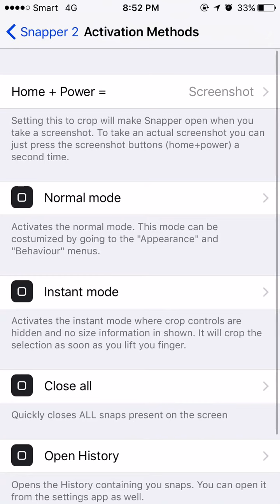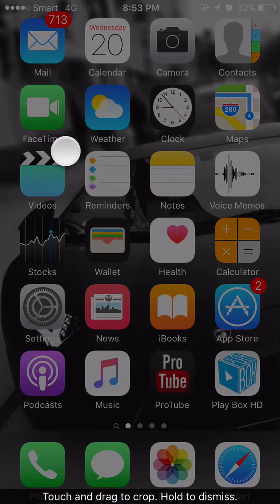Snapper 2 Tweak for iOS9